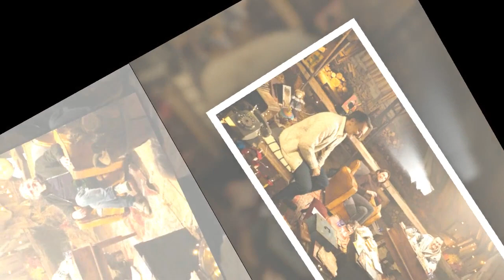Un dimanche à la campagne (France 2) : qui sont les invités de Frédéric Lopez ce dimanche 7 mai 2023